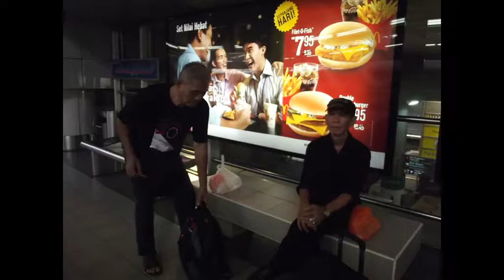ni hui ai wo dao she me shi hou